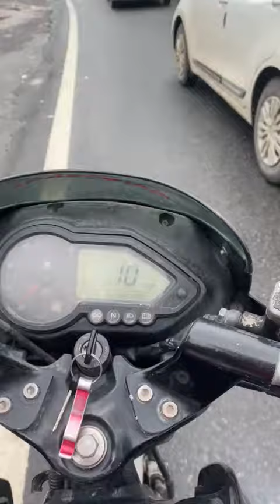Anurag vlogger#ride a bike in mahua road# bihar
Anurag vlogger
mahua road